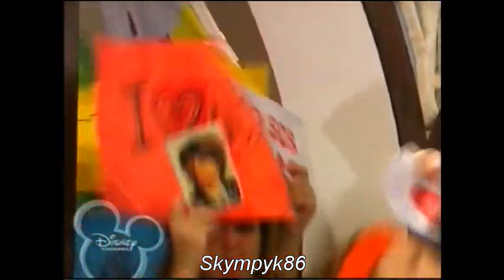Nini Ep 60 Part 1 3 avi